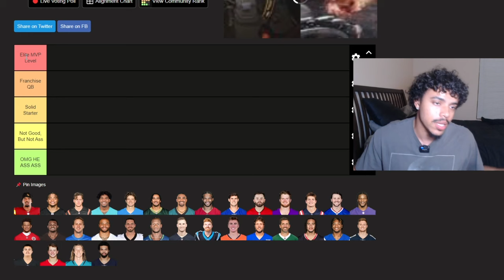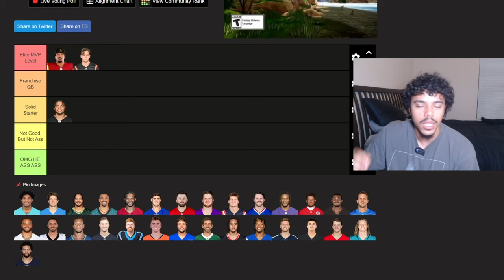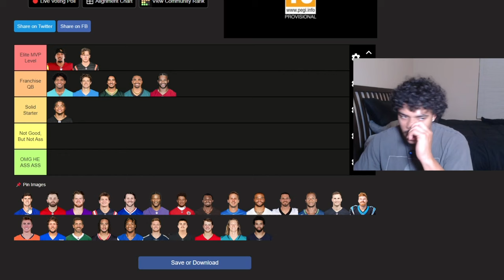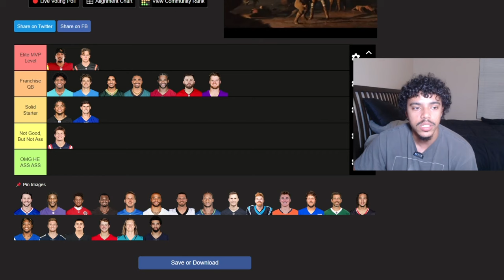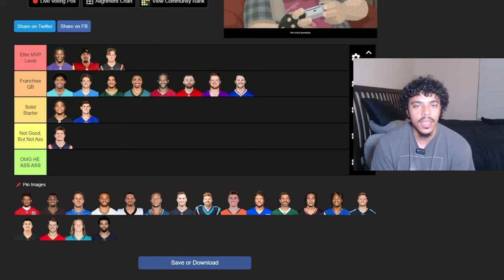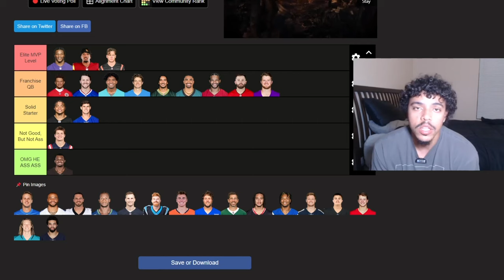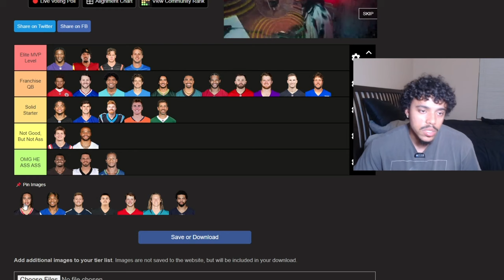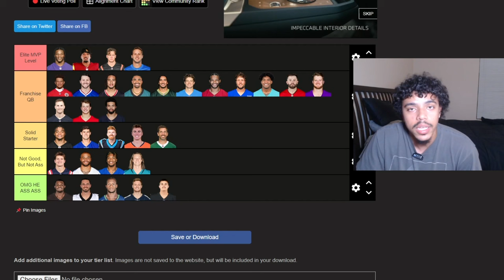Best NFL Quarterbacks 🔥